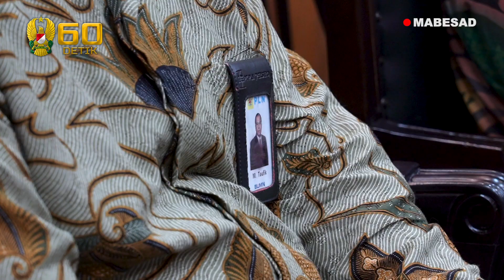PLN Tawarkan Pembangunan Rumah Dinas TNI AD dengan Pemanfaatkan FABA PLTU Bolok I 60" TNI AD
Kepala Staf Angkatan Darat, Jenderal TNI Andika Perkasa menerima kunjungan jajaran PT PLN (Persero) di Mabesad. PLN yang diwakilkan oleh Direktur Human Capital Managemen PLN, Muhamad Ali yang menawarkan bantuan untuk pembangunan rumah dinas prajurit TNI AD di Kupang dengan memanfaatkan Fly Ash and Bottom Ash (FABA) PLTU Bolok.
ㅤㅤㅤㅤㅤㅤ
Pihak PT PLN (Persero) telah mengantongi izin dari Kementerian Lingkungan Hidup dan Kehutanan dalam pemanfaatan FABA menjadi batako, paving block, dan beton pracetak. Diketahui FABA merupakan limbah padat yang dihasilkan dari pembakaran batubara pada pembangkit tenaga listrik.
ㅤㅤㅤㅤㅤㅤ
“Kami bisa membantu dengan memberikan batako untuk pembangunan rumah prajurit TNI AD di Kupang, seperti yang sudah kita lakukan di Atambua, pejuang Seroja kita bangun perumahannya,” ujar Muhamad Ali.
ㅤㅤㅤㅤㅤㅤ
Selain itu, Arjun Karim juga menyampaikan rasa terima kasih kepada TNI AD karena telah memberikan support kepada PT PLN (Persero) dalam beberapa hal, seperti penaggulangan banjir di salah satu gardu listrik di Jakarta.
ㅤㅤㅤㅤㅤㅤ
“Terima kasih Pak Kasad, kami sudah diberikan support luar biasa. Waktu kemarin banjir di daerah Kembangan, kalau tidak dibantu TNI AD, mungkin listrik di Jakarta akan mati. Personel TNI AD membantu membuat tanggul dalam waktu 1,5 hari sehingga Jakarta aman,” terang Muhamad Ali.
ㅤㅤㅤㅤㅤㅤ
Bantuan yang ditawarkan PT PLN (Persero) kepada TNI AD merupakan bentuk dukungan untuk terus membangun kerja sama diantara keduanya.